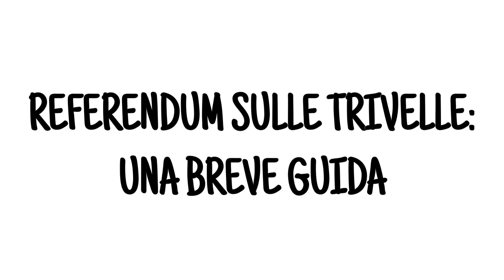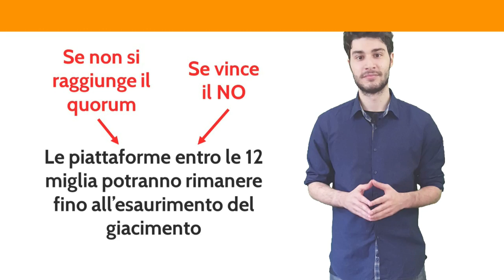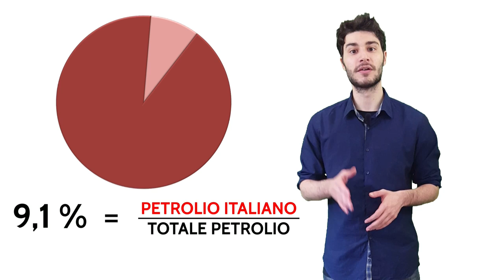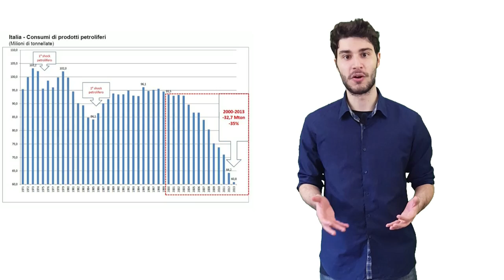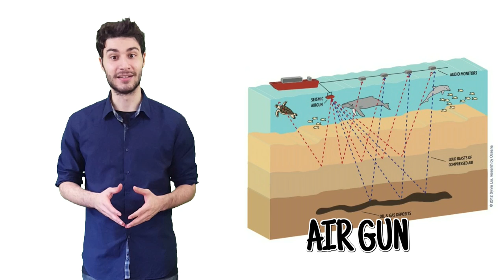Il Referendum sulle Trivelle: una breve guida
Il 17 aprile, tutti i cittadini italiani sono chiamati alle urne per decidere cosa fare delle autorizzazioni già concesse alle trivelle entro le 12 miglia dalla costa. Dietro un quesito così specifico, imperversa un acceso dibattito sul futuro energetico del nostro paese. In questo video, approfondiamo meglio la questione e vediamo le ragioni dei SÌ e dei NO.